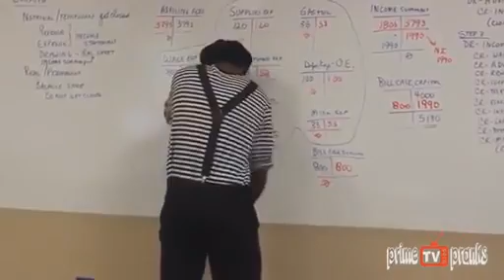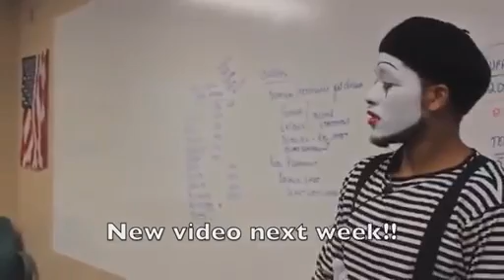Worst Mime Ever (PrimeTVPranks reupload)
reupload from primecomedy/primetvpranks, if ur primetvpranks lmk if you want this taken down